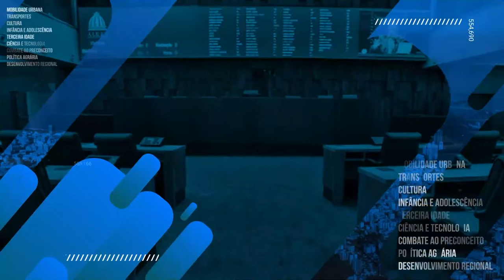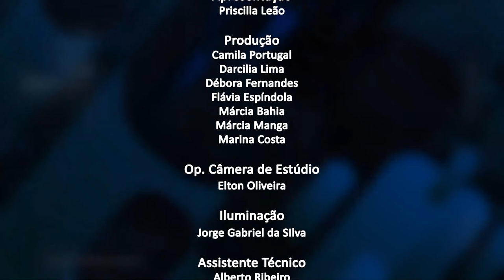Jornal da Alerj - Quinta - 12/05/22